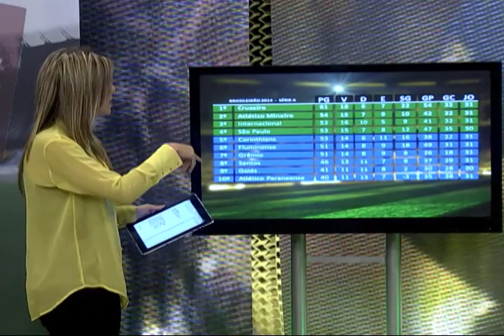Só Esportes - Bloco 04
Data de exibição: 27/10/2014
Apresentação: Yara Fantoni
Produção: Daniele Freire
Veículo: TV Horizonte